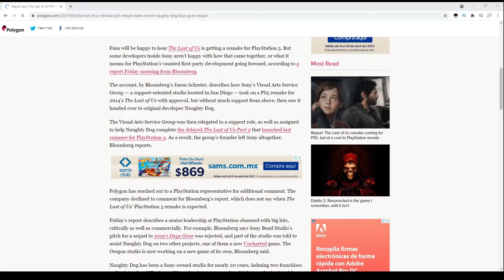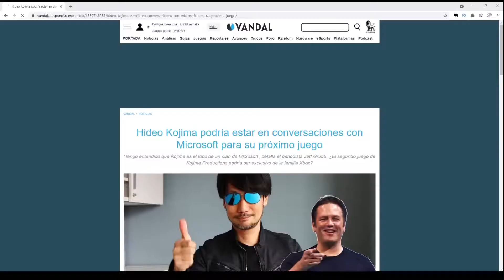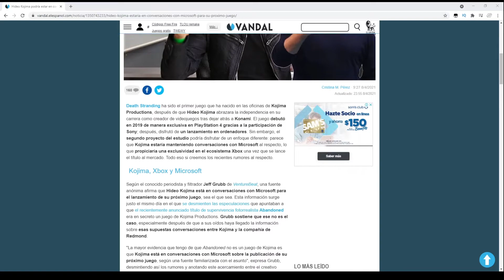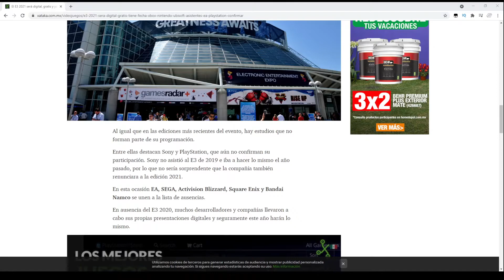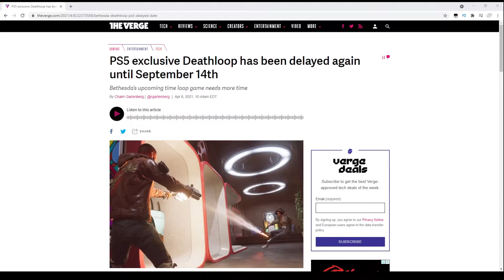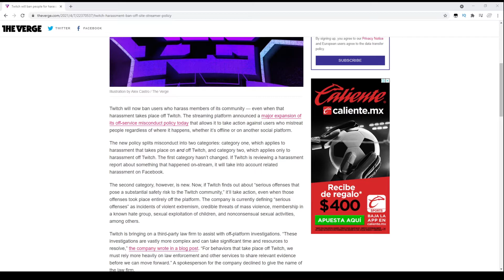Sony, Microsoft Kojima, E3 2021, Deathloop, Twitch - NotiSaizerboy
Sony pidio a Bend Studios cancelar Days Gone 2 y se revela que Naughty Dog estara trabajando en un remake de The Last of Us 1
Se rumora que Microsoft podria hacer tratos con Hideo Kojima para su siguiente titulo.
Se revela fecha y compañias que participaran este E3
Deathloop es retrasado nuevamente hasta el mes de Septiembre.
Twitch pondra medidas para evitar livestreams que inciten al odio y los acosos.